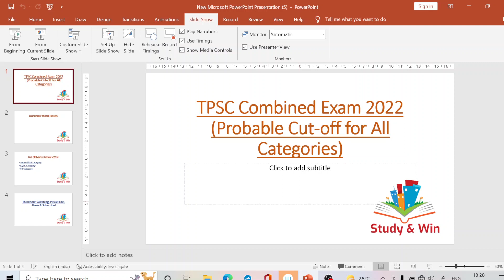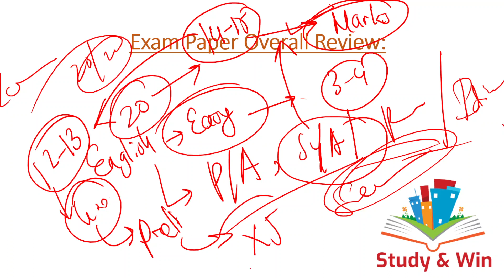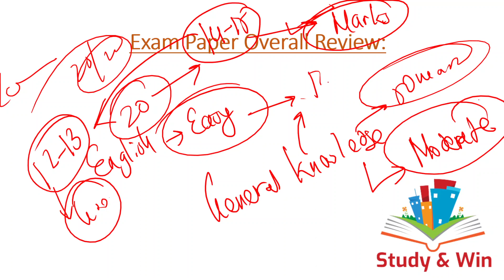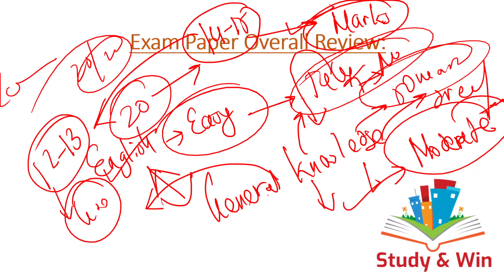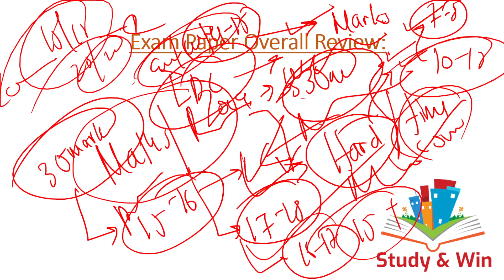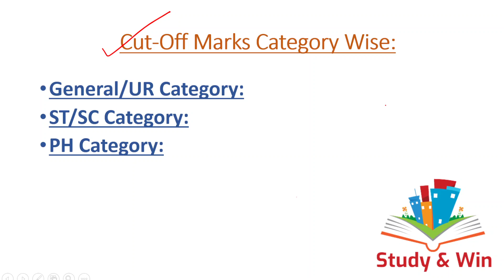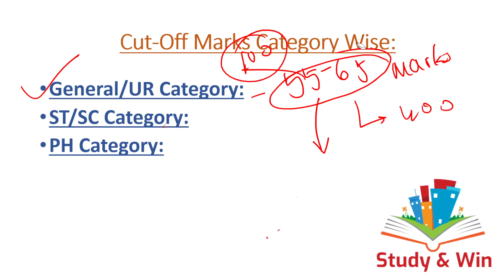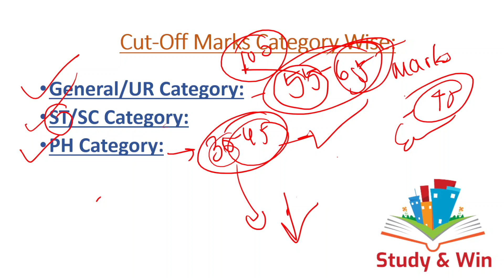TPSC Combined Exam Cut Off Marks | TPSC Combined Prelims Cutoff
TPSC Combined Exam 2022 Prelims Cut-off Marks!

Many Many Thanks to all of you for sending bunch of love and regards after your Exams! Keep Following our channel. We are always here to help you!